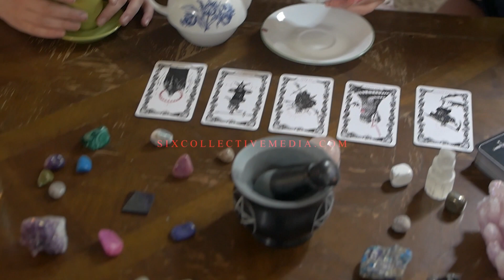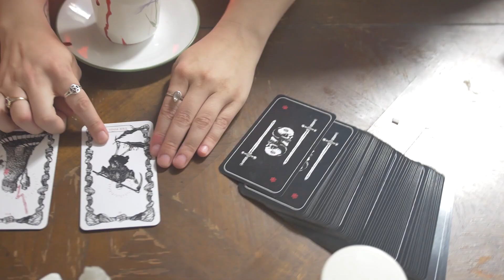CALEB CHRONIC - SLUMBER PARTY [METAL COVER] OFFICAL MUSIC VIDEO